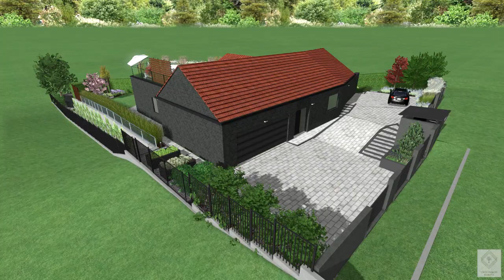Wizualizacja ogrodu geometrycznego na krakowskiej Woli Justowskiej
Marzysz o pięknym ogrodzie?

Wizualizacja wykonana przez Twój Ogród Marzeń. Zapraszamy do zapoznania się z naszą ofertą. - Projektowanie i zakładanie ogrodów.
Tworzymy ogrody z pasją!